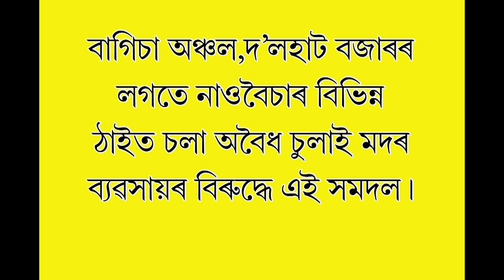MASS RALLY AGAINST LOCAL SULAI VODKA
AASAA mass gathered at Doolahat, Lakhimpur Dist  For the purpose of demanding STOP Local Made Sulai Vodka, Child Labour and  Protect women.